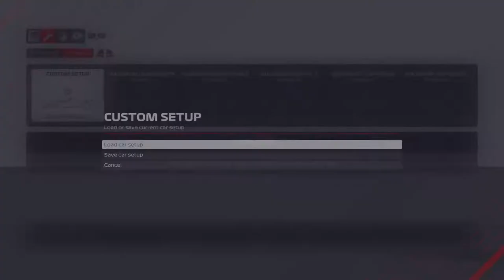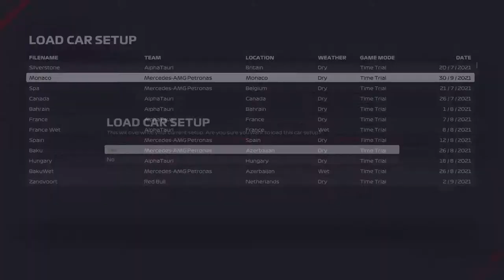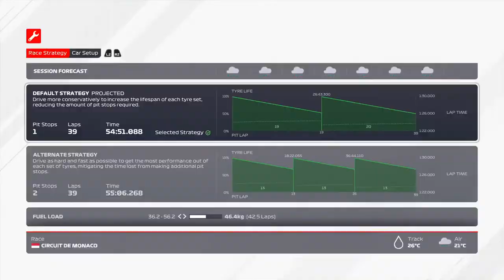ALR - S7 - Tier 2 - Round 9: Monaco